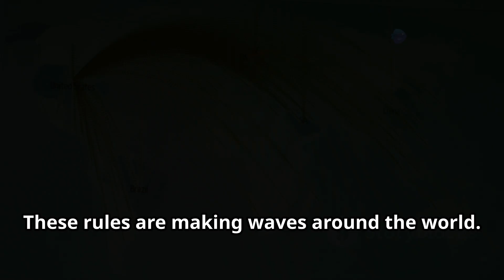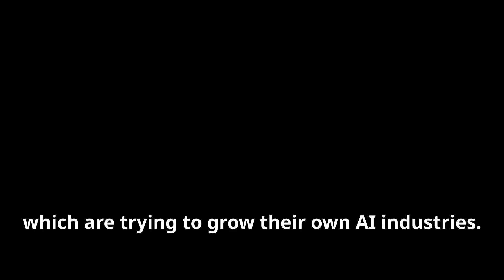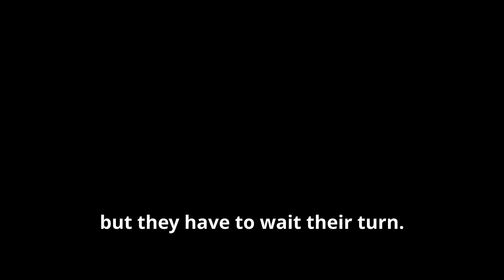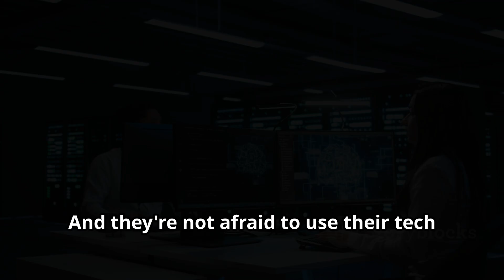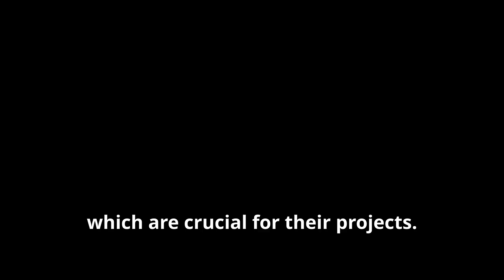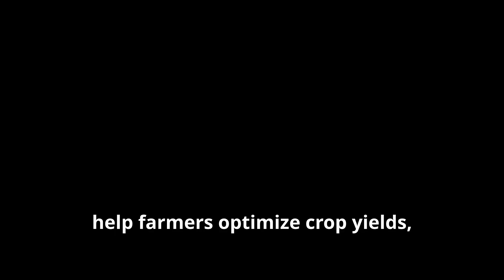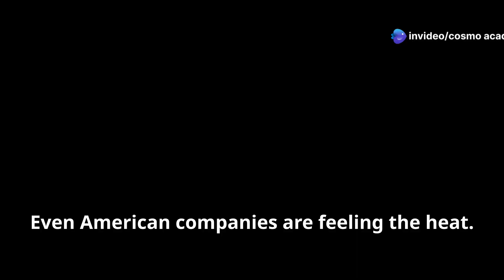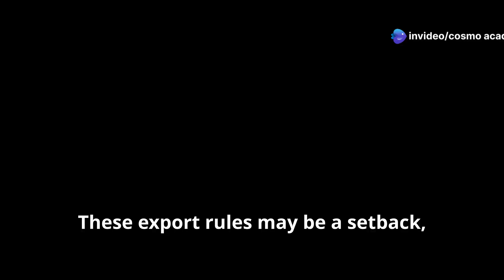New US AI Export Rules: India Excluded! Impact on IndiaAI Mission & Nvidia's Concerns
New US AI Export Rule: India Excluded from Top Benefits

Discover how the new US AI export rules impact India's AI aspirations. The Biden administration's Framework for Artificial Intelligence Diffusion places India outside the top tiers for AI hardware exports, limiting GPU imports essential for AI development.

Why is India excluded, and how does this affect the ambitious IndiaAI Mission? This video analyzes Nvidia's criticism of these regulations, the global AI export landscape, and potential long-term consequences for India’s tech growth.

Stay informed about the intersection of technology and policy—watch till the end to explore the future of AI in India!

OUTLINE:

00:00:00 What's the Big Deal?
00:02:29 Who Gets What?
00:04:31 Stuck in the Middle
00:05:00 Why is America Playing Hardball with AI?
00:05:31 A Reality Check
00:09:12 "This Doesn't Make Sense!"
00:09:43 What's Next? The Future of AI and India
00:10:09 Leveling the Playing Field
00:10:41 India's AI Potential